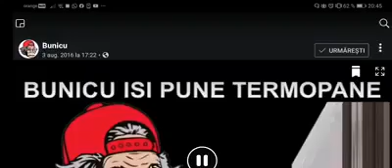Audio real 100%. Un bătrân vrea să cumpere termopane. Dialog telefonic spumos cu vânzătorul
Audio real 100%. Un bătrân din Zănești, judetul Neamt, vrea să cumpere termopane de la Roznov, orasul vecin. Dialog telefonic spumos cu vânzătorul. Alte detalii, AICI